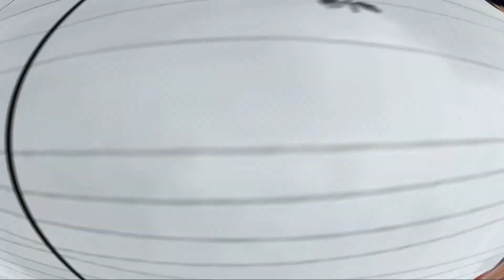Saturday vlog (Serbian, bicep workout, and football)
Today I bring you a slightly different Saturday, where I show you the soccer field where we train, I introduce you to some friends, a little arm training. Leave me ideas for the next videos in the comments.

Hoy les traigo un sábado un poco diferente, donde les muestro la cancha de fútbol donde entrenamos, les presento a unos amigos, un poco de entrenamiento de brazos. Déjame ideas para los próximos videos en los comentarios.